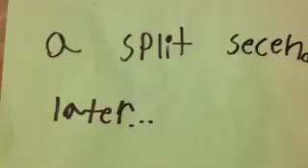EDUMOTION Life of a minecraft osolot